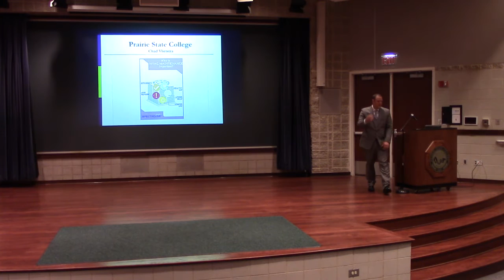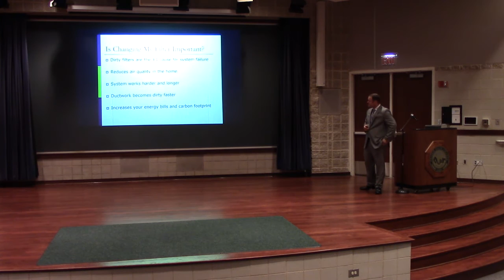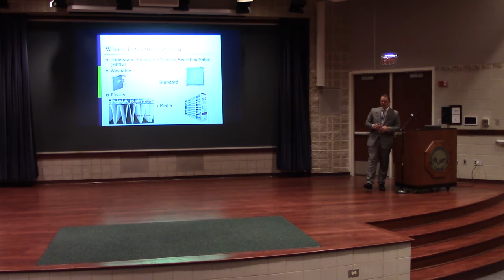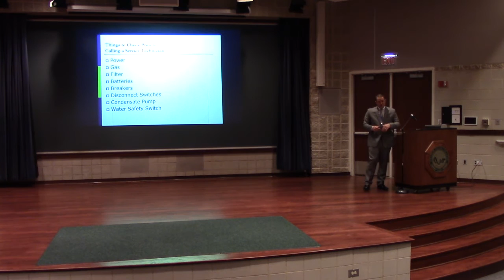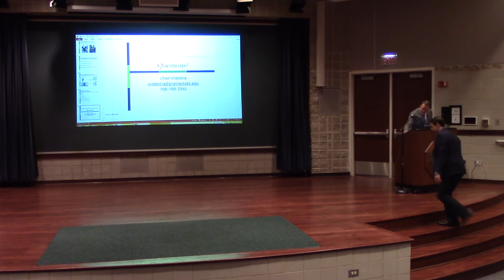Prairie State College Faculty Showcase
Prairie State College's first faculty showcase, featuring Dr. Christine Brooms and Chad Vielstra. Timestamps:
Dr. Christine Brooms - 6:44
Chad Vielstra - 31:05